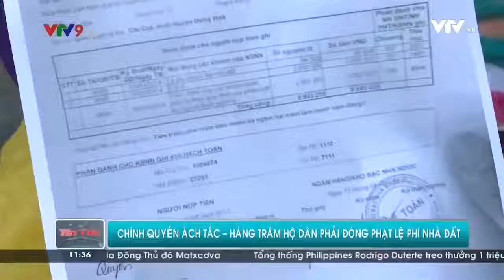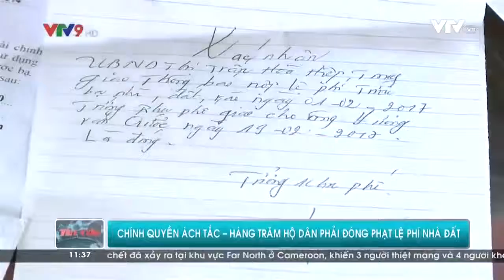[CAFELAND.VN] Chính quyền ách tắc, dân phải nộp phạt chậm đóng lệ phí nhà đất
Hàng trăm hộ dân ở tỉnh Phú Yên đang “đứng ngồi không yên” khi phải trả thêm một khoản tiền lớn vì chậm nộp tiền sử dụng đất trong khi không nhận được thông báo nộp tiền.